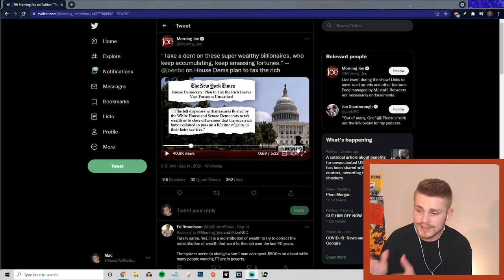Conservative Joe Scarborough Flanks Democrats FROM THE LEFT